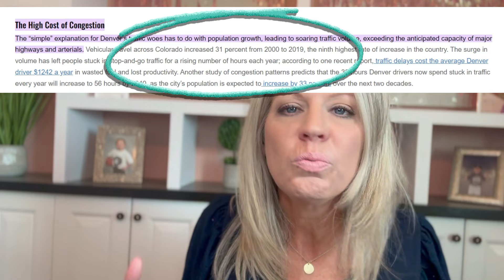Denver Exodus: Why Are People Fleeing The Mile High City?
Denver used to be such a great place to live, so what happened? Why are so many people choosing to move out of Denver and live some where else. In this video, I will address the biggest complaints about Denver and why people are wanting to move out of the Mile High City!

☎️ Leave me a call/text at (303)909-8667

✅  About Living In Denver Colorado.

Living In Denver Colorado!!!

What is it like to live in Denver, Colorado? Well, this is the channel you need! I love this town, and my #1 goal is to showcase every inch of the Denver Metro through my videos so you understand the best area that fits your lifestyle! Whether up North near Erie, Longmont, Loveland, or Broomfield, Colorado. Or down South near Littleton, Lakewood, Parker, or Highlands Ranch, Colorado; I am here to help you along the way!

I work with clients from all over the world who are relocating to Colorado, and I LOVE IT!

🔔 Ready to live your best life in Denver? Let's explore together!